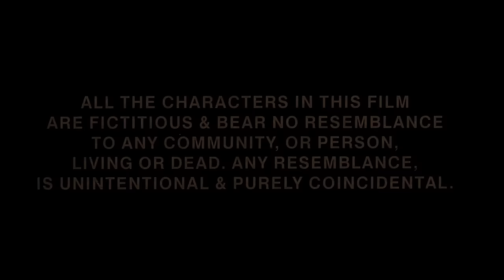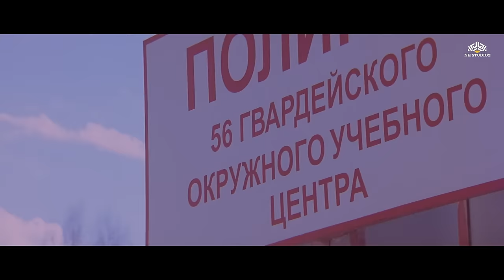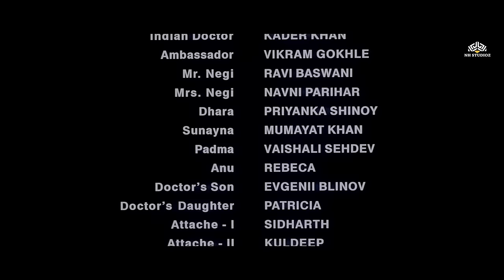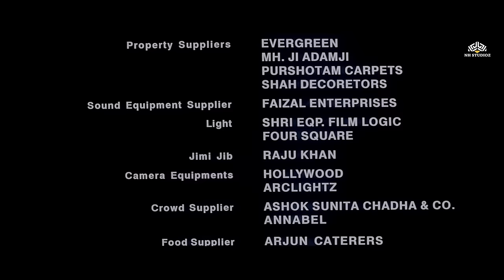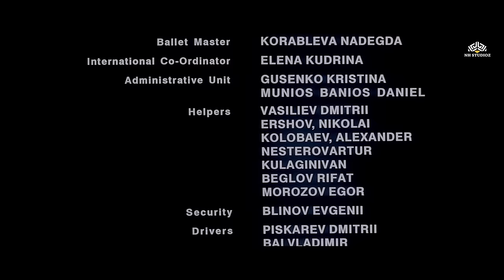रशियन Army से बचाकर अपनी प्रेमिका को लेकर आया सलमान | Salman Khan New Blockbuster Hindi Movie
Movie :  Lucky (2005)
Film cast : Salman Khan, Mithun Chakraborty, Sneha Ullal, Kader Khan, Vikram Gokhale, Ravi Baswani, Navni Parihar, Mumait Khan, Vaishali Sehdev, Priyanka Shenoy
Singer : Adnan Sami, Alka Yagnik, Anuradha Paudwal, Asha Bhosle, Lata Mangeshkar, Sonu Nigam, Udit Narayan
Lyricist : Sameer
Music Director : Adnan Sami
Film Director : Radhika Rao, Vinay Sapru
Film Producer : Bhushan Kumar, Kishan Kumar, Sohail Khan
After narrowly escaping a molester, Lucky seeks shelter in Aditya's car. A terrorist attack breaks out, but the two stand by each other. This is the story of two people who discover the limits of their endurance, and more importantly, love.